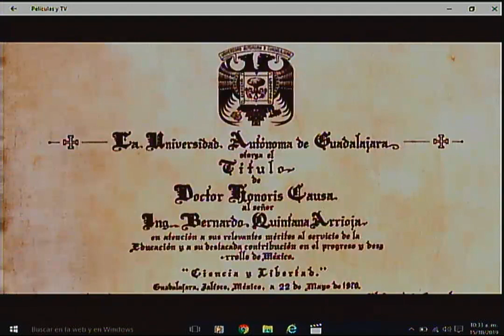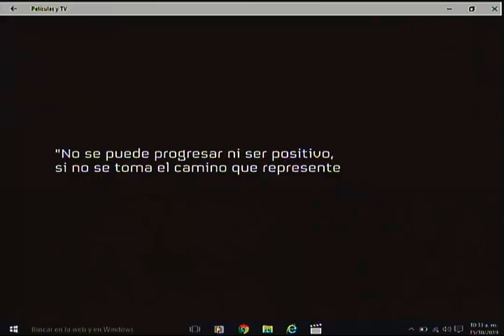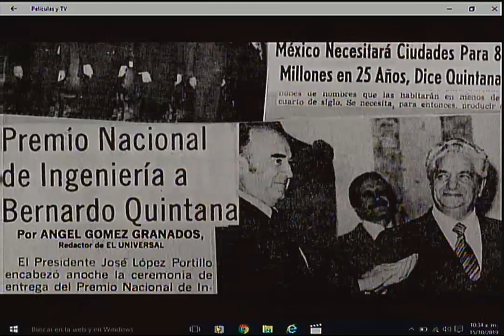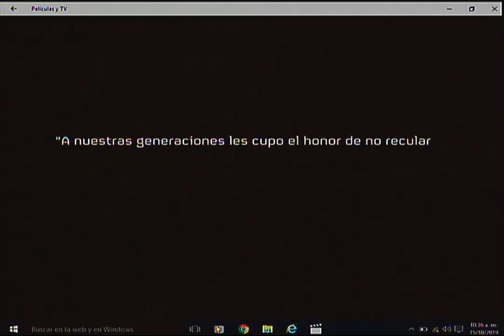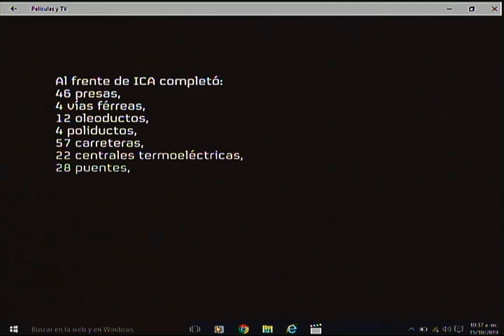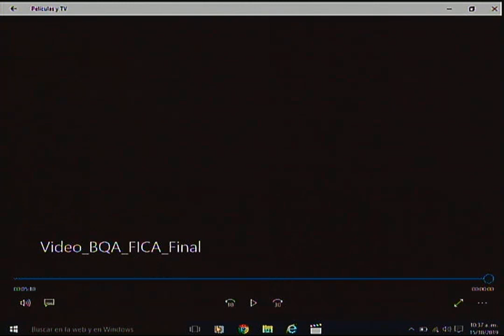Otorgamiento de la Trigésima Primera Presea "Ing. Bernardo Quintana Arrioja" 15-10-19